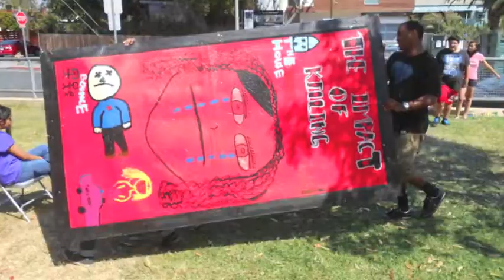3 Daniels, Kai Video